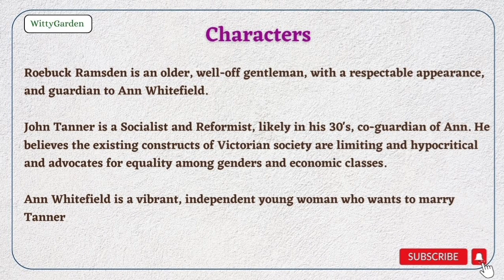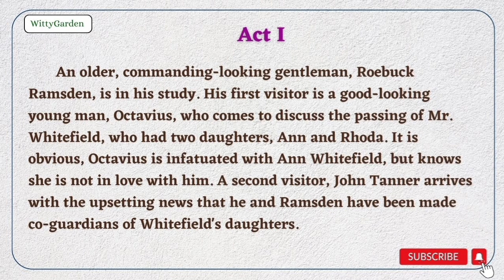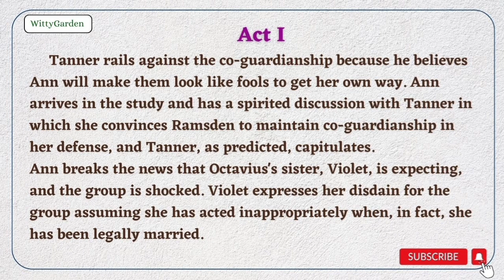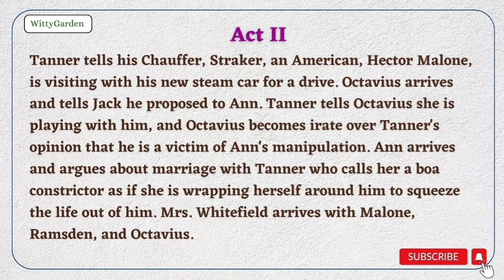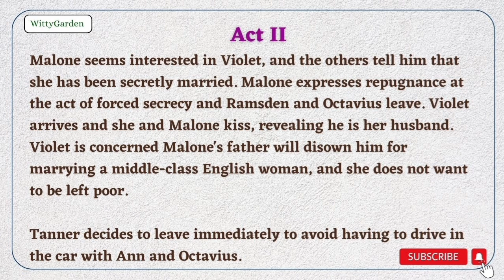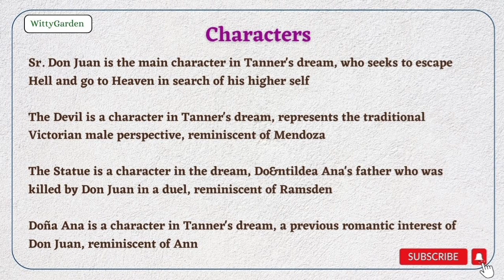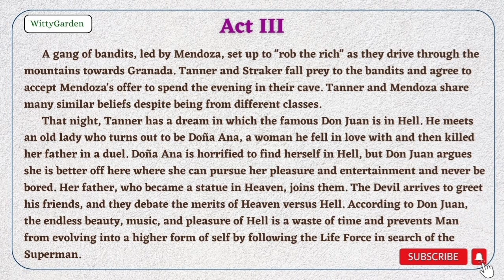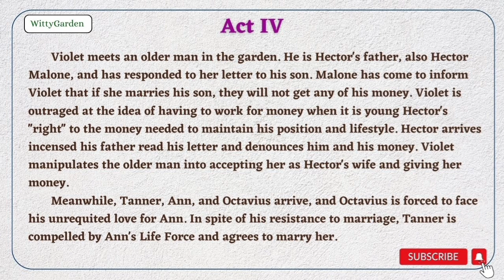Man And Superman Summary in Tamil